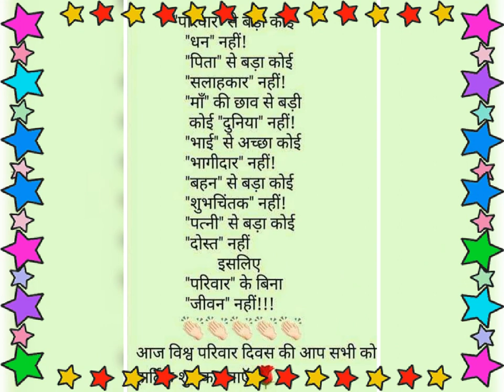HAPPY FAMILY🌹👪 DAY🎉🎉